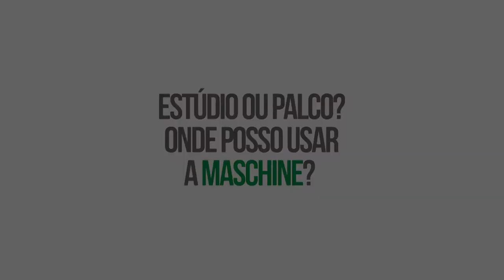ESTÚDIO OU PALCO? ONDE POSSO USAR A MASCHINE? Curso ONLINE com Francisco Velázquez